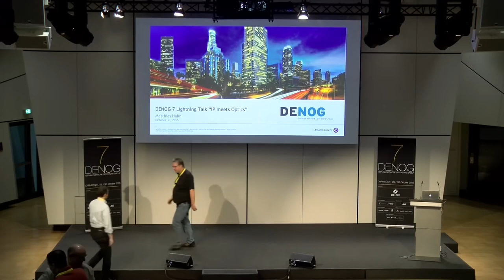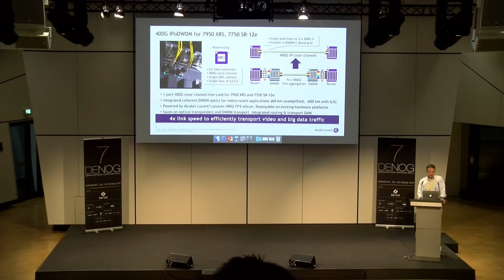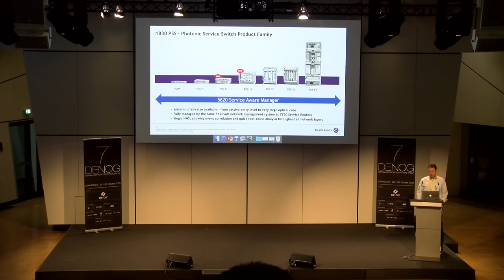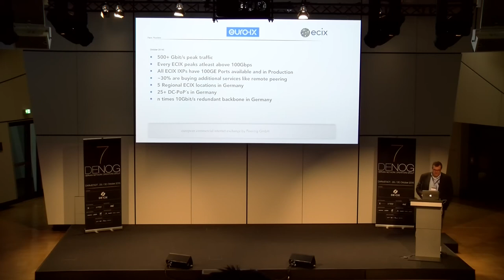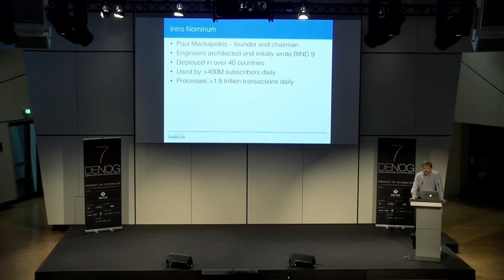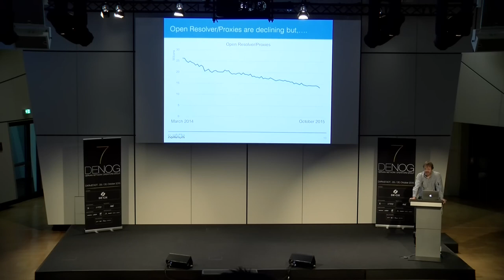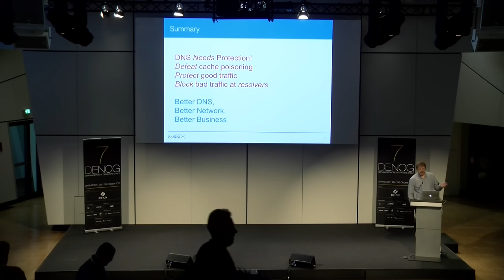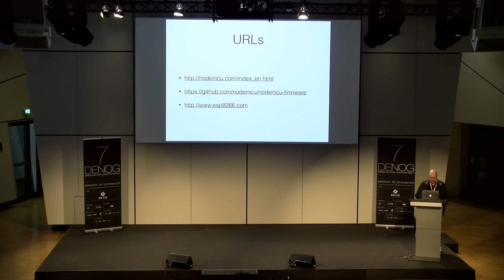DENOG7 - Lightning Talks